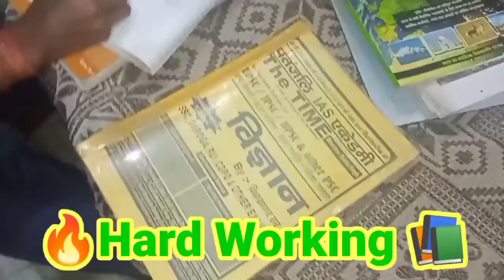🔥Real Story 😭 Said Motivation Videos || By MD Motivation Video